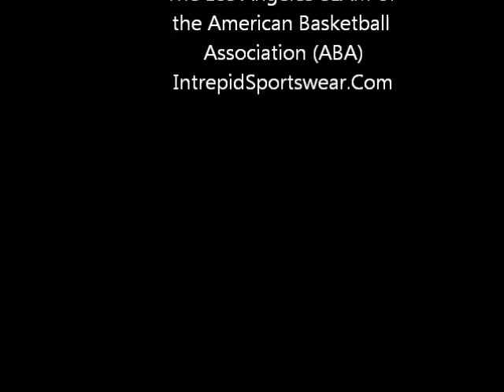Keith Closs of the Los Angeles SLAM Loves Intrepid Threads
Former NBA player and current Los Angeles SLAM player Keith Closs digs his uniform from Intrepid Sportswear. Intrepid Sportswear has served nearly 6,000 professional, college, high school, and youth teams in the US and Europe. To design your own custom uniforms or to learn more, check us out